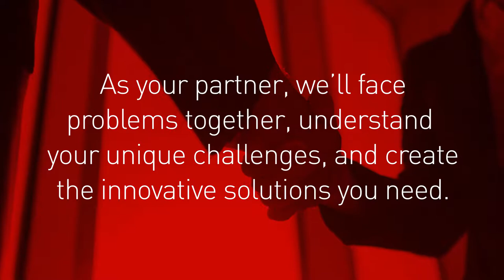Mitsubishi Electric Power Products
A brief introduction to the Power Systems Group of Mitsubishi Electric Power Products